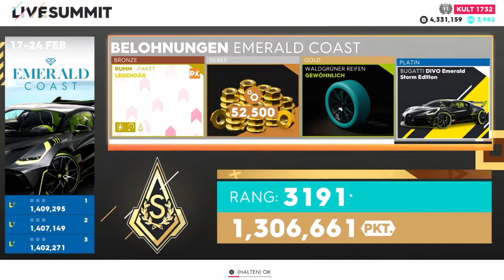The Crew 2 Mirage Summit: Bugatti La Voiture Noire Co-op Time Trial!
Some random picked me up fo a race in the Mirage Summit Event for the Bugatti La Voiture Noire on the first part of the Latrell Hypercar Event! Enjoy :)